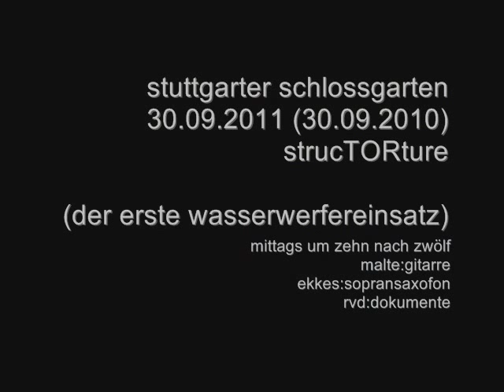der 30.09.2010 ist weiterhin eine offene wunde im gesicht der stadt stuttgart...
...ein jahr später haben wir diese offene wunde wieder berührt.

aufgenommen am 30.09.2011 im stuttgarter schlossgarten mittags um kurz nach zwölf. nachdem malte (aka @dankeolga) bereits seit neun uhr feedback-klänge in den park laufen liess war nun ekkes am sopransaxofon seit etwa elf uhr mit dabei.

wir hören und sehen den schluss der performance. genau ein jahr vorher (etwa um zehn nach zwölf) begann der danach etwa fünf stunden andauernde wasserwerfereinsatz gegen friedliche und gewaltfreie demonstranten. die musik (muss ich es erklären??) ist eine affirmative darstellung der damals erlebten gewalt. für den veranstalter der "gedenk"veranstaltung am 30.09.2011 war diese darstellung der gewalt schlimmer als die ein jahr vorher tatsächlich erlebte gewalt. er versucht die performance zu unterbrechen und droht mit platzverweis. meine reaktion ist nicht ganz so souverän wie ich sie mir im nachhinein wünsche; die musiker allerdings haben ungerührt weitergespielt.

am dreissigsten september 2010 hat dieser staat mich angefasst. das hätte er nicht tun sollen.

am dreissigsten september 2010 wurden tausende von polizisten eingesetzt um den stuttgarter schlossgarten zu räumen. sechs stunden lang wurden wasserwerfer, schlagstöcke und pfefferspray gegen demonstrierende bürgerinnen und bürger eingesetzt um ein gelände von 200 metern länge und 50 metern tiefe abzusperren und zu sichern. in der nacht wurden dort dann die bäume gefällt um platz zu schaffen für eine baustelle zur errichtung einer anlage zur absenkung des grundwassers im stuttgarter schlossgarten. es war zum kotzen scheisse und ich möchte darüber auch nichts weiter zusammenfassend berichten. die wasserwerfer jedenfalls brauchten sechs stunden um ungefähr 200 meter vorzurücken: wir haben die sperrung nicht verhindern können, wir haben aber die absurdität des gesamten projektes aufzeigen können.

der dreissigste september 2010 ist ein offene schwärende wunde im gesicht meiner stadt.